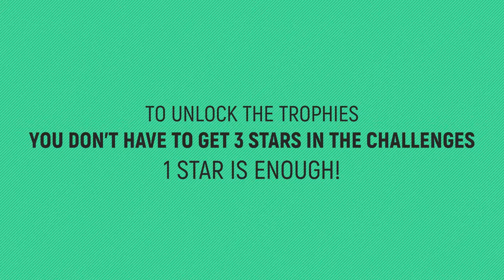Skate City - Oslo - 3 Stars In All 21 Challenges 🏆 Guide / Walkthrough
TIMELINE:

00:00 – Intro
00:12 – Park High Score
00:54 – City Hall Line
01:24 – Callout – Grinds
02:34 – Court House Race
03:33 – Checklists
05:04 – The Docks – High Score
05:53 – Tourists
06:37 – Five-O!
07:33 – Park Line
08:07 – Callout – Grinds #2
09:49 – Semi-Pro Score
11:30 – Downtown Line
12:00 – Checklists – 2
13:14 – Callout – Advanced
14:54 – City Hall Race
15:27 – Grind Line
16:00 – Pro Score
18:11 – Checklists – 3
20:22 – Grind Line 2
21:03 – Race To The Bottom
21:52 – Final Score
25:02 – Outro

For the trophy, you only need 1 star at every challenge. There is no need to do all 3 stars!

🏆 TROPHY: Perfectionist
DESCRIPTION: Complete all challenges in Oslo

►GAME DESCRIPTION:
Skate the streets of real-world, iconic destinations from around the globe. Master combos of flip tricks, manuals, and grinds to set high scores in challenge mode, or ride at your own pace with Endless Skate. Head over to the skate shop to customize your player & unlock everything else available!